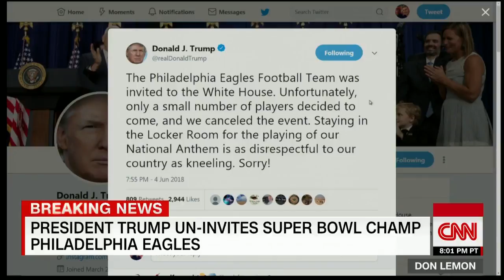CNN News - There's no one more disrespectful to this country...